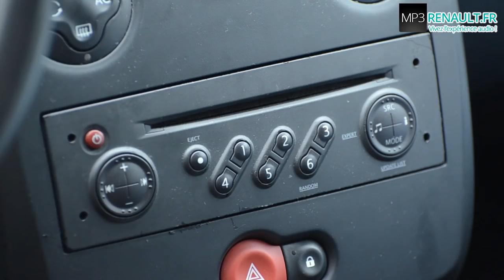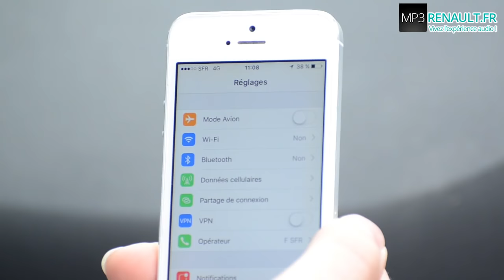Adaptador Bluetooth para rádio Renault UPDATE LIST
Excelente solução para quem tem Renault fabricado 2006 em diante
Fácil de instalar e usar

PARA ATIVAR O AUX DO RÁDIO BASTA PRESSIONAR POR 3 SEGUNDOS O BOTÃO EXPERT E DEPOIS NAVEGAR PELAS SETAS ATÉ A FUNÇÃO AUX E COLOCAR EM "ON"

Qualquer dúvida só perguntar.